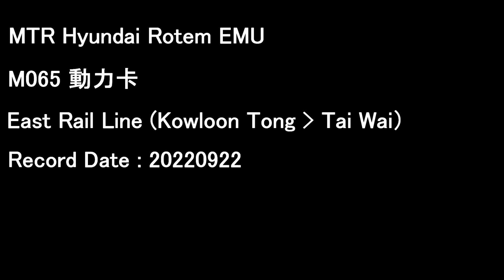[MTR][Audio] Rotem EMU /R Train M065 (D064/D066)| East Rail Line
Hyundai Rotem EMU "R Train"
with TGMT Signal System
Operator: MTR
Fleet number: M065